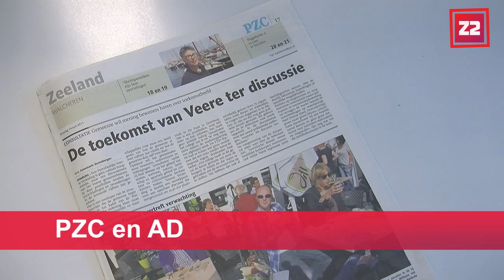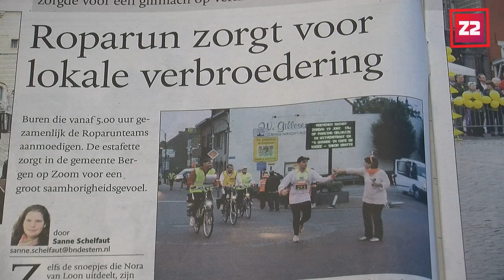Z2 videojournaal 14 juni, 10 uur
Jongens redden opa in Hansweert
Zeeland bol van activiteiten tijdens Pinksteren
Maansverduistering zichtbaar in Vrouwenpolder
Zeeland in de media (AD, Telegraaf, Hart van Nederland, PZC, Omroep Zeeland, BN de Stem)